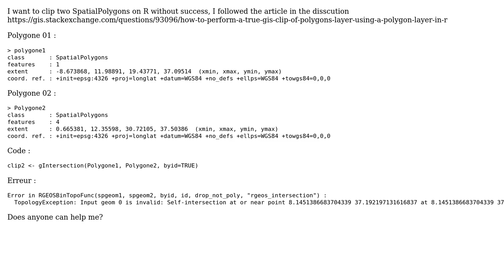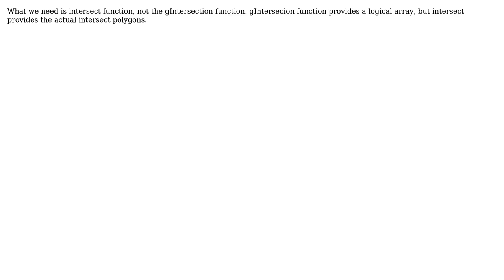GIS: clipping two SpatialPolygons : Error in RGEOSBinTopoFunc (2 Solutions!!)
GIS: clipping two SpatialPolygons : Error in RGEOSBinTopoFunc

With thanks & praise to God, and with thanks to the many people who have made this project possible! | Content (except music & images) licensed under CC BY-SA | Music | Images & others | With thanks to user zina_GIS user Mark Cupitt user Bharadwaj A K user alecamar and the Stack Exchange Network Trademarks are property of their respective owners. You are responsible for your own actions.